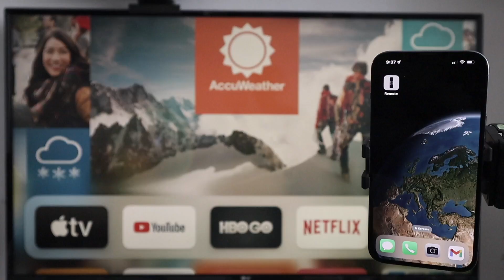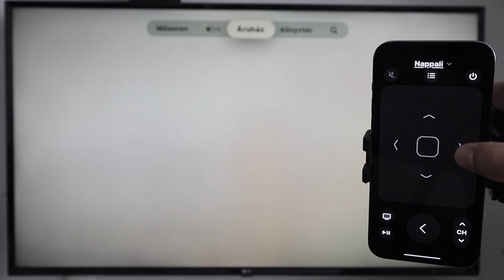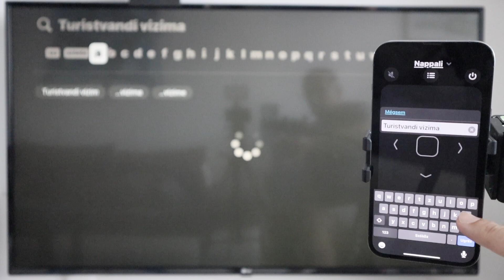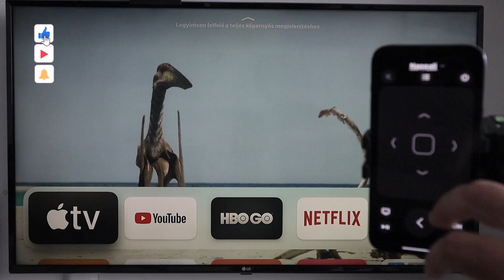📺 👉 apple tv moblie remote control